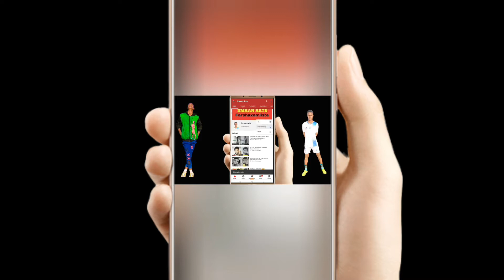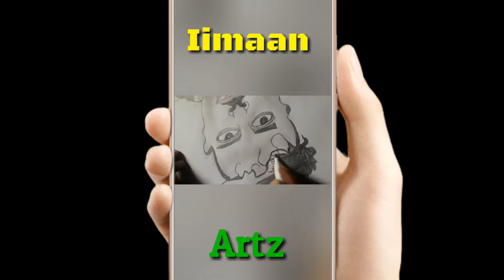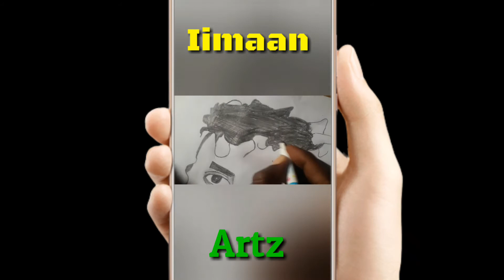ZAWIR CAJIIB AH ( Alfanaan Qamar Zuugani)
DAAWASHO WACAN